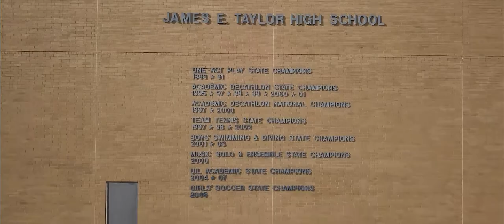Upeshka De Silva and Cord Garcia Talks About their Hometown - Katy, Texas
Katy, Texas is home to a number of accomplished poker players. Two of those accomplished pros are  WPTDeepStacks Champion Upeshka De Silva and WPTDeepStacks Championship Runner-Up Cord Garcia who drove us around their neighborhood while growing up in Katy, Texas.  They also talked about their childhood, poker beginnings, and how they feel about finally having a major poker tournament in Texas.

Give us love on Instagram